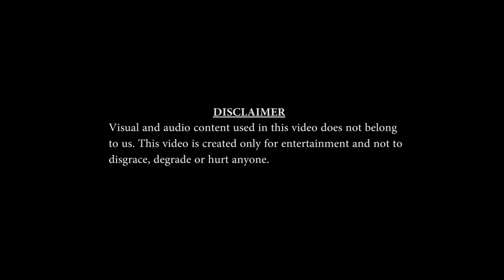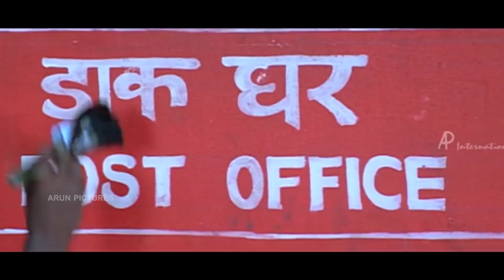Kalame Video Song - Leaders Version - Arun Pictures (Re-Uploaded)